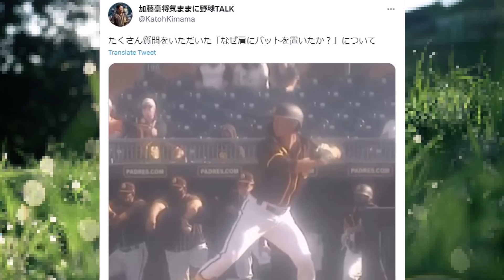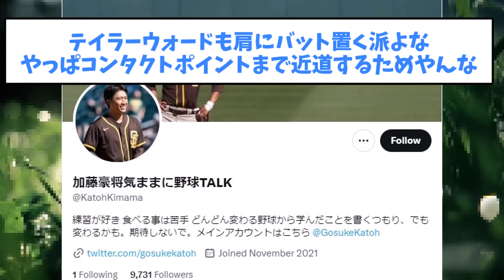【肩にバット載せている理由が判明！】2021年に加藤豪将が自分で解説したフォーム論がやばすぎるｗｗｗ【5chまとめ】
加藤豪将気ままに野球TALK